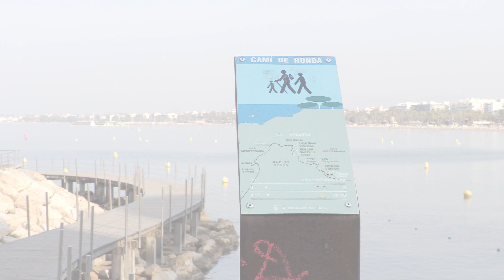Visit Salou - Camí de Ronda (estiu / verano / summer) Part 01